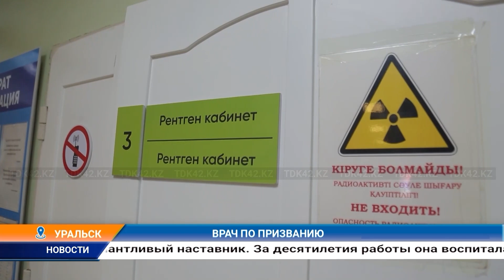ВРАЧ ПО ПРИЗВАНИЮ